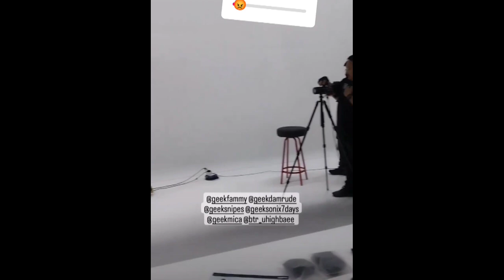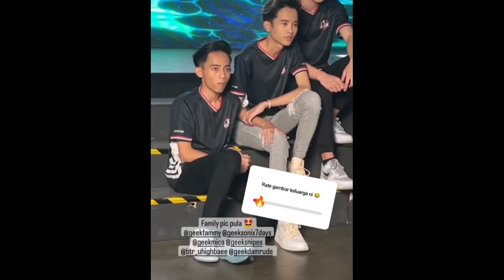UHIGH KING ALIEN🔥GEEKFAM GAMEPLAY BAR BAR KAT PMGC🔥 PUbg Mobile